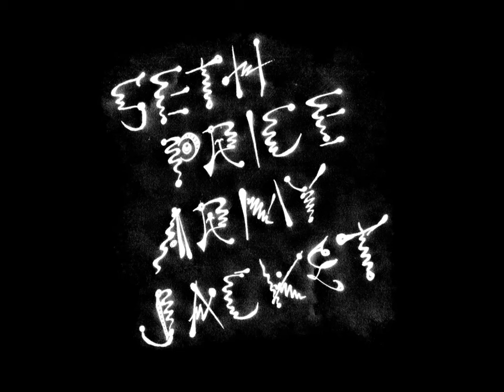Seth Price - "Relaxation" (Official Audio)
Seth Price "Relaxation" from the album "Army Jacket" on Dais Records, 2012